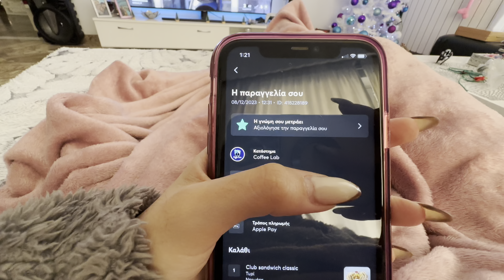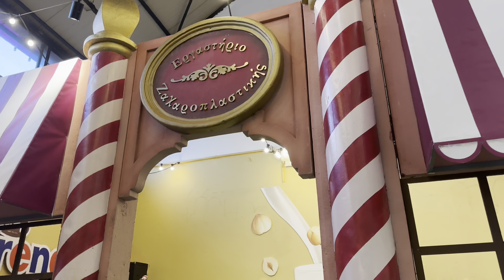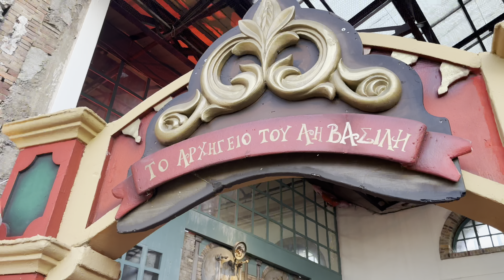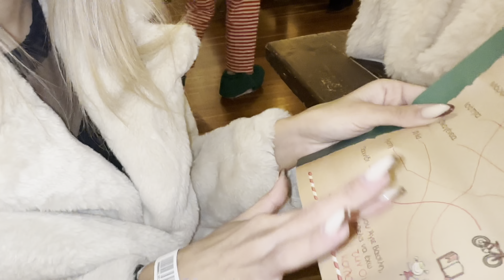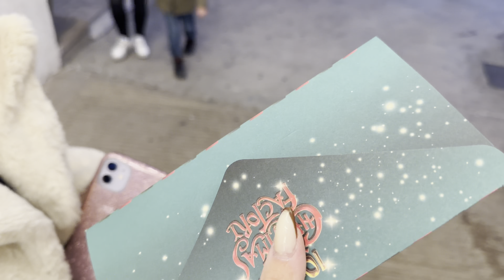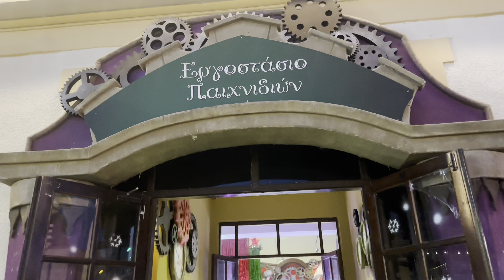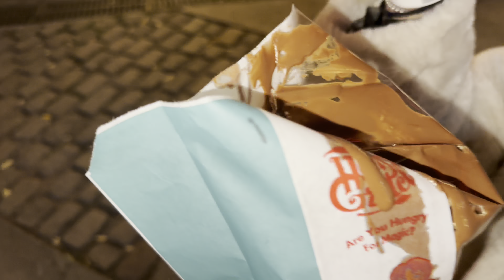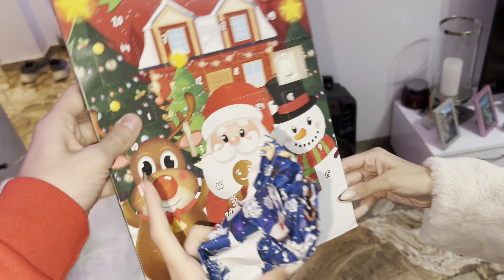24 Ωρες Στο Σπιτι Του Άι Βασίλη *Κάναμε Ευχή*